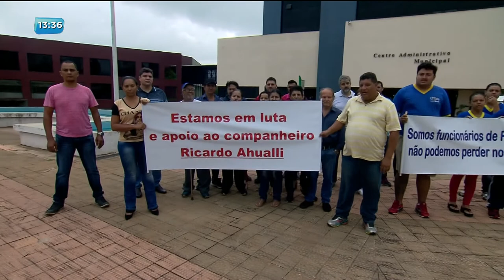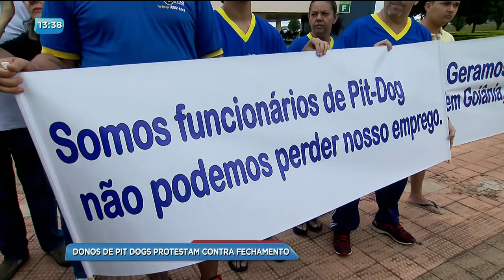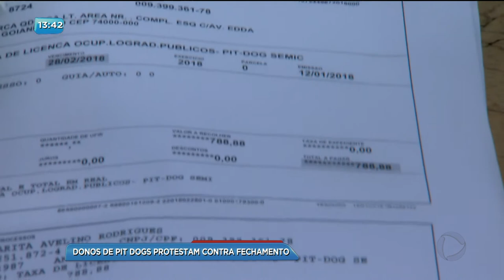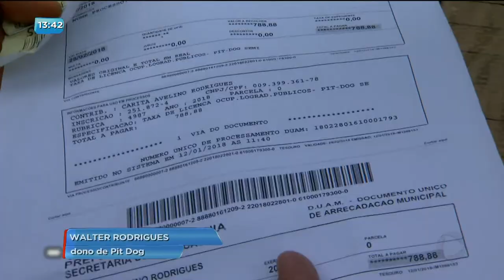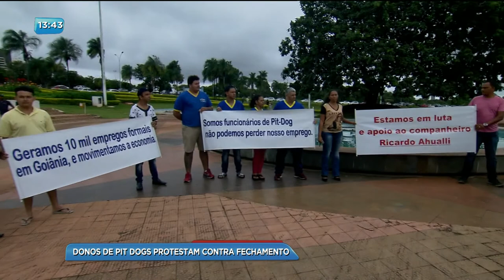BG - Donos de Pit dogs protestam contra fechamento - 02-02-2018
Um Pit dog no setor Marista, em Goiânia, foi destruído por agentes da prefeitura. O dono do estabelecimento disse que estava tentando regularizar a situação. Quando ele chegou para trabalhar, já estava tudo demolido, sem nenhum aviso.